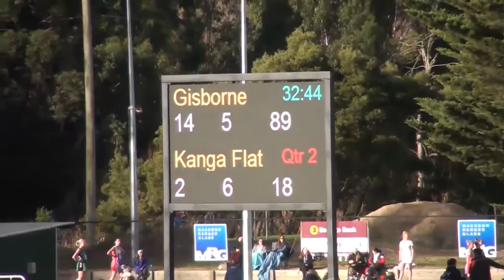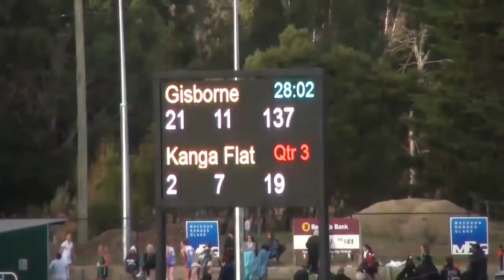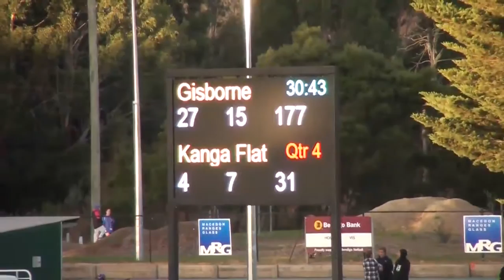BendigoFNL_2017_Sen_Rd12_Gisborne_V_Kangaroo_Flat.mp4